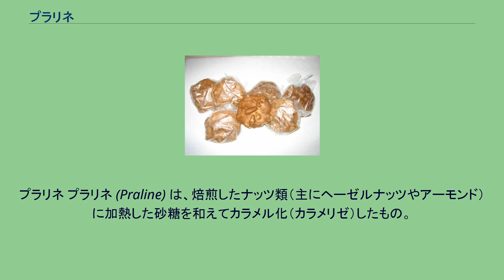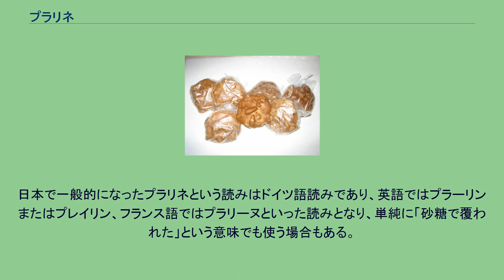プラリネ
プラリネ プラリネ (Praline) は、焙煎したナッツ類（主にヘーゼルナッツやアーモンド）に加熱した砂糖を和えてカラメル化（カラメリゼ）したもの。
製菓原料として使用される。
粉砕・ペースト化したものや、焙煎したナッツのペーストと砂糖との混合物を指すこともある。
プラリネは、元々はフランスの貴族・外交官・軍人のセザール・ド・ショワズール・デュ・プレシス＝プラズランfr:César de Choiseul du Plessis-Praslinの料理人のクレマン・ラサーニュ (Clément Lassagne) によって 17世紀に考案されたもので、プラズランにちなんで Prasline と名づけられたものが転じて Praline になったとされる。
初期の頃は、アーモンドに様々な香りや色をつけて砂糖をかけたものであった。
それが後に、アーモンドにシロップをからめてカラメル状になるまで煮詰めたものに変化していったと言われている。
日本で一般的になったプラリネという読みはドイツ語読みであり、英語ではプラーリンまたはプレイリン、フランス語ではプラリーヌといった読みとなり、単純に「砂糖で覆われた」という意味でも使う場合もある。
出典